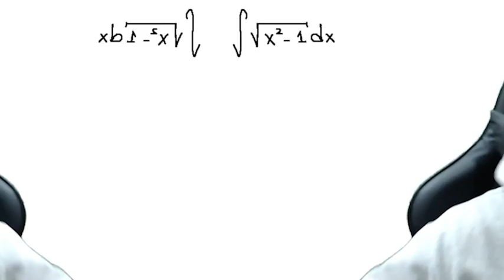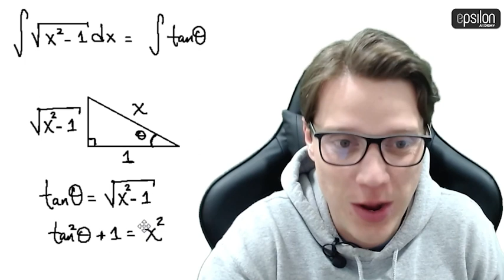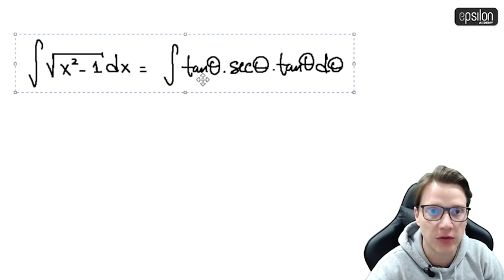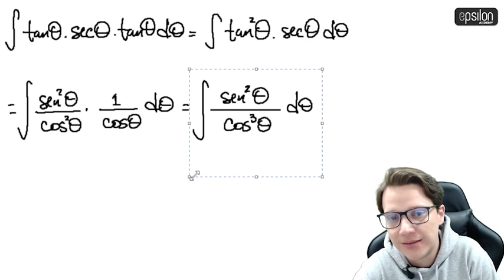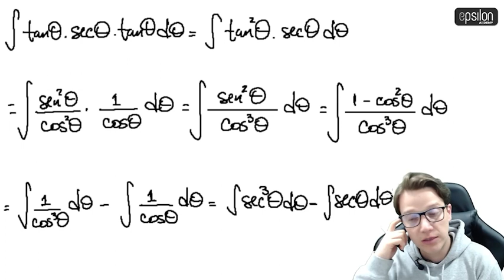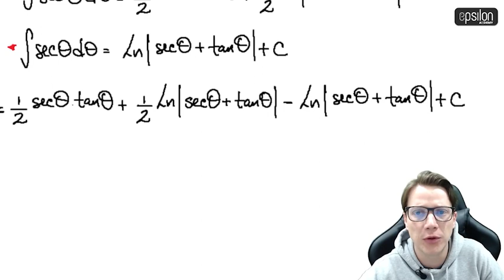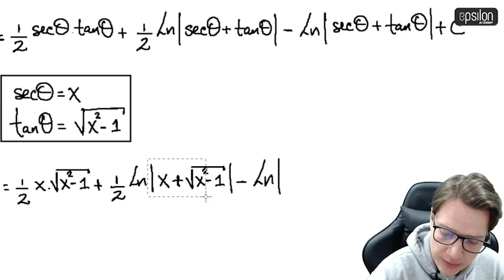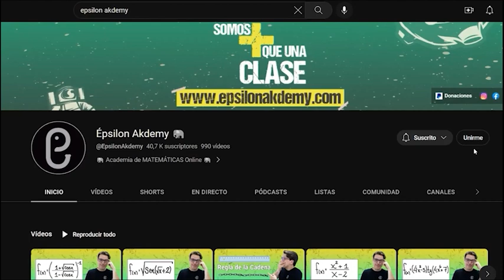🐘 Integral #42 🔥🚀 calculo_integral integrales integración